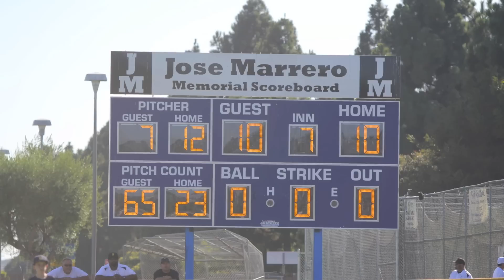PVLL Al's All Star Game 2 Sectionals 2012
PVLL Al's all star game 2 sectionals - a win!